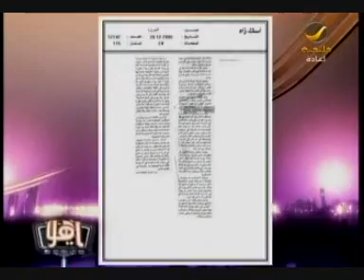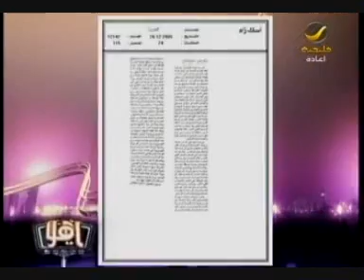ياهلا يتابع قضية اعتقال منال الشريف 1-4